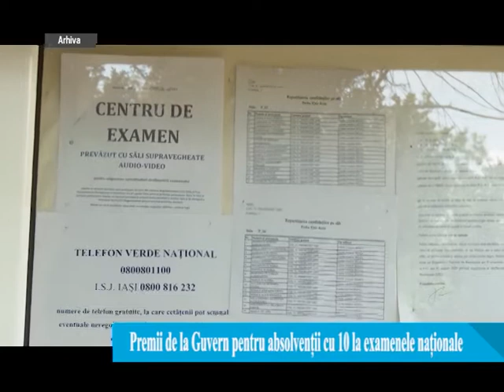Premii de la Guvern pentru absolventii cu 10 la examenele nationale